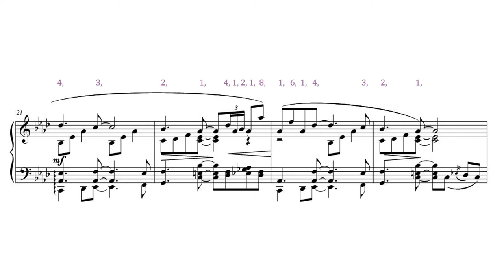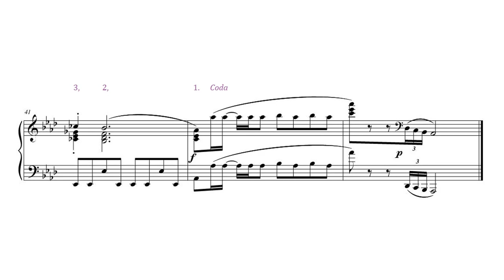Konrad Harley - My Brain Is Open (Prelude for Piano)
Paul Erdős (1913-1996), one of the greatest mathematicians of the 20th century, travelled all over the world to collaborate with other mathematicians. Arriving at a colleague's door, he would announce, "My brain is open!"
The melody of this piano composition is based on a mathematical sequence that Erdős wrote about in 1948 (the sequence listed as A009195 in the Online Encyclopedia of Integer Sequences).